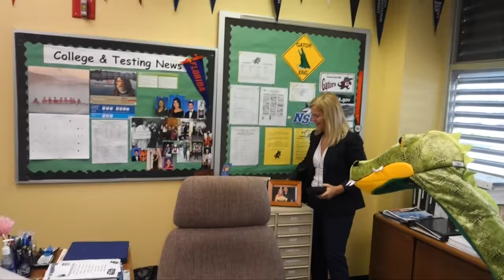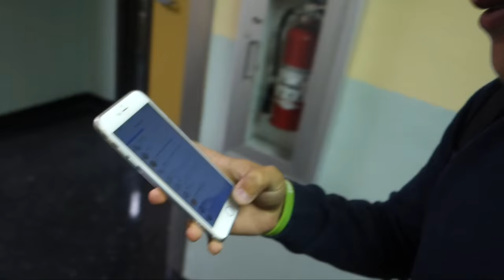DOOF DAYS! #69+1 "Not Finishing Our"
Today, after picking up Pretty Lady, I saw Mrs. Zay Zay in school, who (after some convincing) was watching DOOF DAYS! After that, Kuryoke and I interview Yeoshe about the revival of black screens. Then Johanna, Vanessa, and Abla had their own screen. Once I got to Dade, Gio dropped my camera, and screwed up a setting to where we couldn't finish our. Yeoshe jumped off the. He was nearly. Then I saw Joah, Rachel, Triniti, W, and Yeoshe again. Back at Goleman, I saw Madison #2, and Kevin, who nearly jumped off the second floor because of the thought of college. CJ had an intro, Nyquilous and Jorge squared up, and Pretty lady got wet. After school, Yeoshe, Kury, Randy, Gio, and I went to Goodwill, Party City, and Sonics. Enjoy